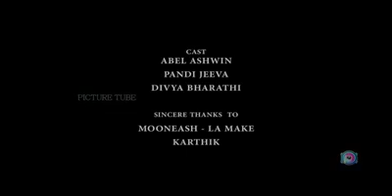Neer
Video from stsikkandhar